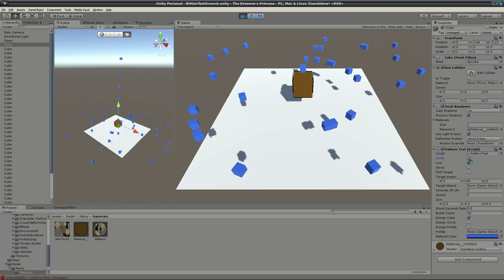[Prototype] Basic Bullet Hell Shooter Pattern Script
Prototype Bullet Hell Pattern Script.
At the time of writing I haven't learned Unity's Editor API, so the interface looks a bit messy. However on the first run, it's fully functional with only a bug or two. Originally intended to have all 3 running at once if desired.

PS:: I should let you know it's laggy because of the computer I was working with at the time of writing.